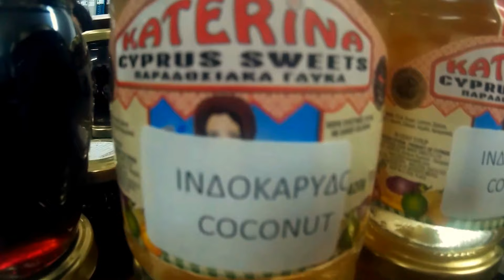טיולים בקפריסין, אודי והמשפחה עם רותי ואברהם מטיילים לפסגות הרי הטרודוס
מסלול. קטרינה. לנייה. טרימיקליני. מפלי מילומריס. פסגת הטרודוס. קלדוניה. למבורי. אומודוס. לימסול.